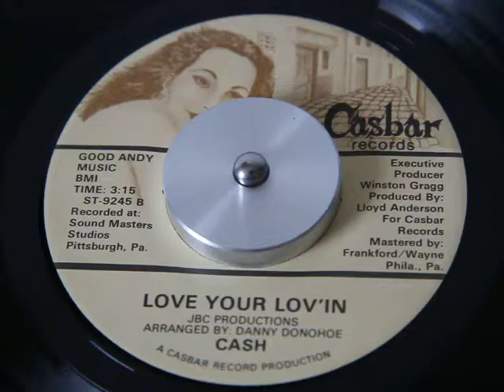Cash - Love Your Lov'in (Casbar)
Rare Great Ohio Modern Sweet Soul 45...Hope Enjoy...All Praises To Allah !!!